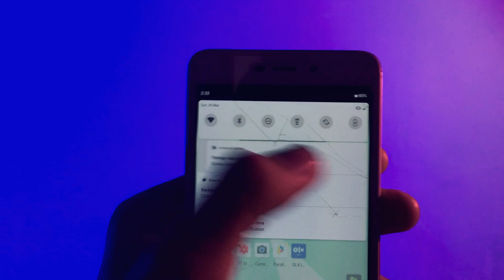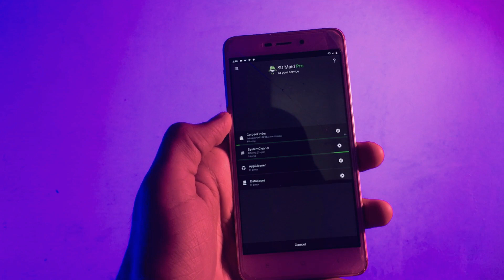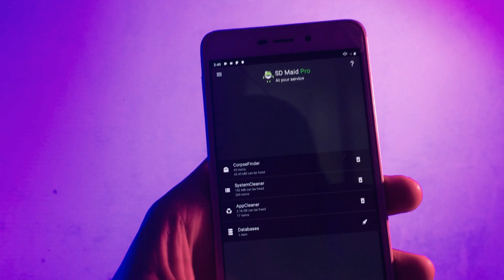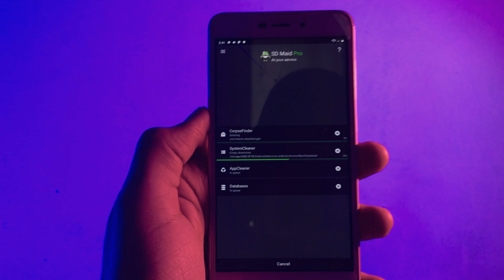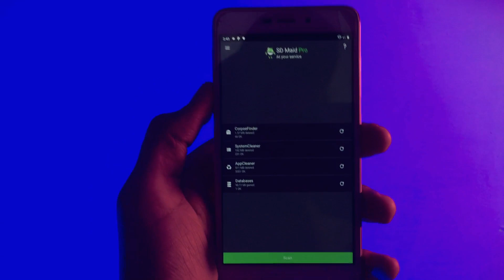How To Fix Storage Space Running Out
Hi! I’m Mohammed Aquib. On my channel, you will find Easiest way to Fix Storage Space Running Out in your android phone. I love this and sharing my experiences with you.

In This Video I Explain about "Storage Space Running Out" and How To Fix Storage Space Running Out
 Watch the video carefully and repeat the step in ur smartphones.
In this video i also explain about "Storage Problems".

VIDEO JUMP:
00:00:00 - Main Focus/Introduction
00:00:55 - Phone Screen
00:01:06 - procedure
00:02:04 - Step By Step
00:04:59 - Video End